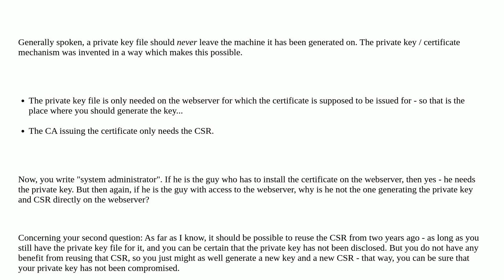Is Certificate Signing Request (CSR) only generated once?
A special thanks goes out to the community

  ssl-certificate csr ssl